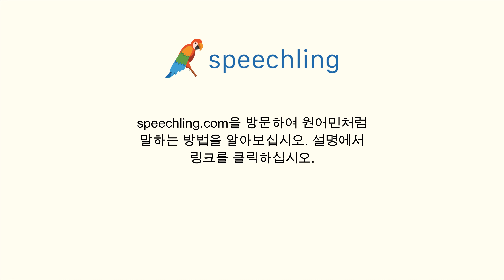일본어로 "서둘러요!" 말하는 법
남자 목소리 :
急いでください！

여성 목소리 :
急いでください！

남성 음성 번역 :
서둘러요!

여성 음성 번역 :
서둘러요!